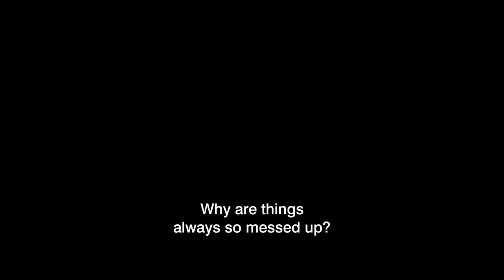A PARIS EDUCATION trailer | BFI London Film Festival 2018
Aspiring filmmaker Etienne (Andranic Manet) leaves his Lyon home to study cinema in Paris and discovers that life isn’t quite like the art films he reveres – although in some ways, perhaps it is. Among the people who enter his orbit are independent-minded flatmate Valentina (Jenna Thiam) and Mathias Valence (Corentin Fila), a legend among his peers for his hardcore devotion to cinema as art. Steeped in filmic and literary sensibility, and as unashamedly serious as its characters, this intimate but expansive – and gorgeously shot – black-and-white drama is a celebration of a very Gallic attitude to the life artistic, and is the latest characteristically poetic offering from a most individual writer-director, last seen in the LFF with 2014’s My Friend Victoria.